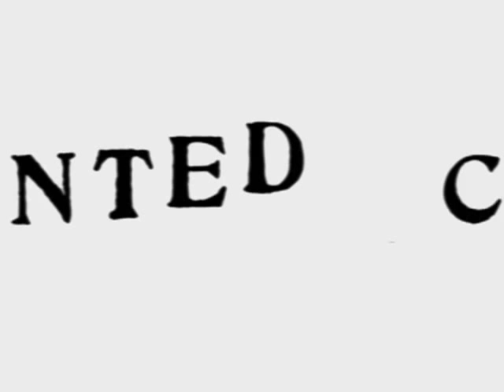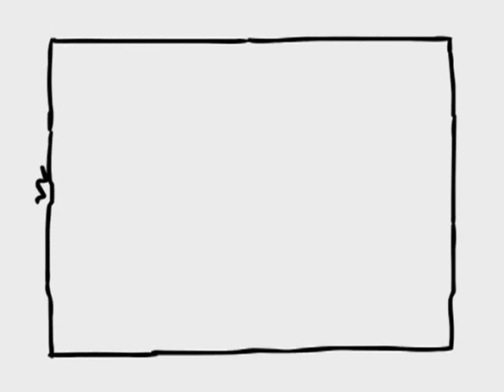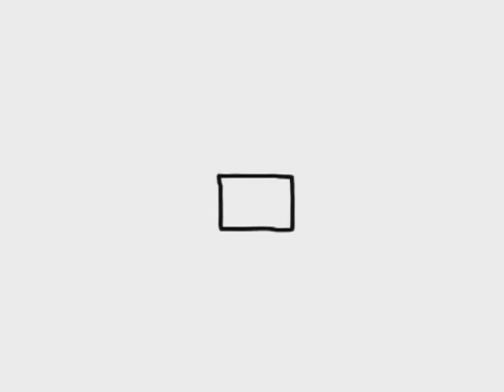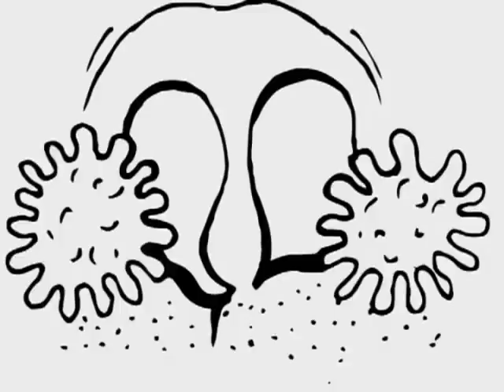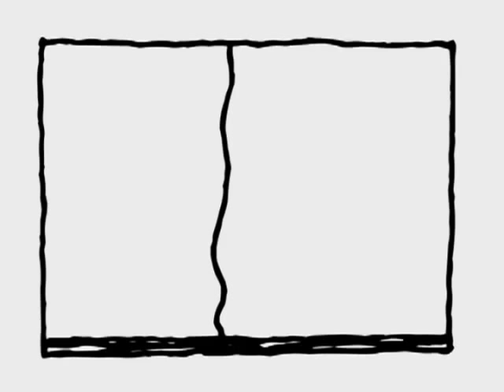Boxcartoon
Friend, Matt Marsden asked if I would provide a soundtrack to this creation. Boxcartoon was conceived as an exquisite corpse collaboration wherein the filmmaker employed three other animators (Keith Kostecki, Halden Spoonwood and Lisa Barcy) to create short works within set parameters with no knowledge of the content of other segments. Boxcartoon had won 1st place at the 2007 Brainwash TV/Film Festival